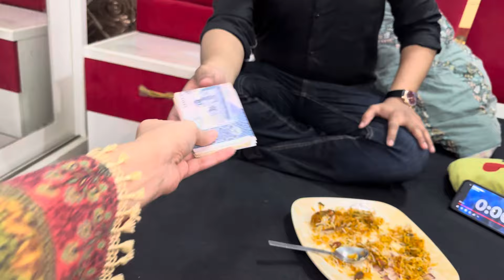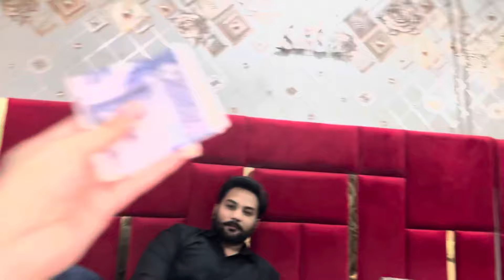SPICY BIRYANI CHALLENGE 🔥 KON JEETEGA AKHIR 🥵 KANO SE DHOOE NIKAL AEY 🥵🔥 SUMSHA WORLD VLOGS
Hello guys thanx for watching my videos this is my only

Biryani Challenges
Challenge karna pasand hai
Challenge achy achy
Behtreen challenge
Har trah ka challenge
Sumbul shawaiz Challenges